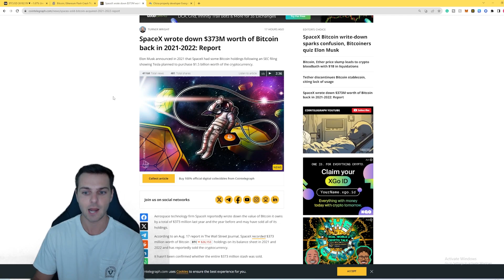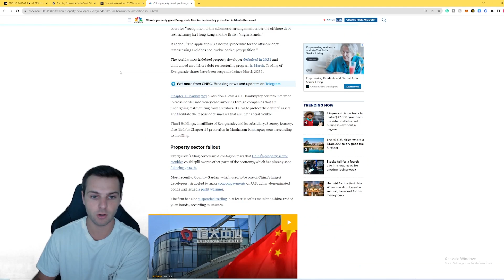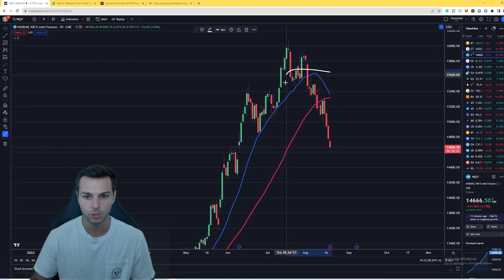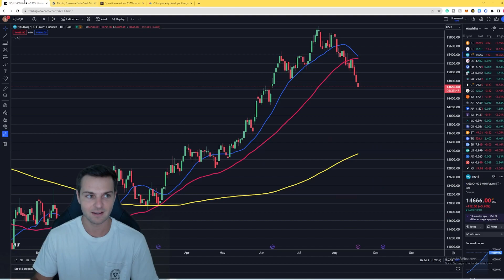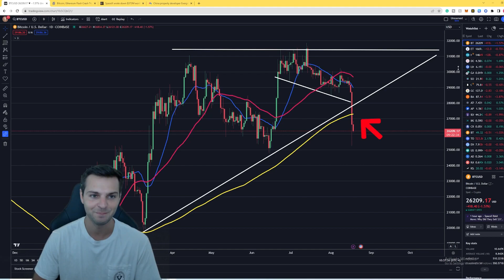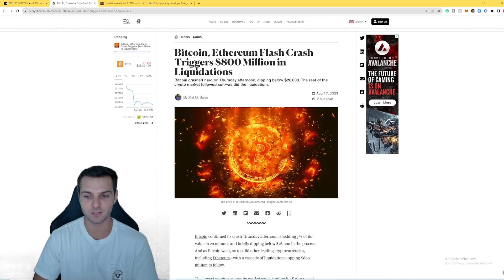THE REASON ELON AND CHINA CRASHED BITCOIN!!!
In today's video, I explain the real reason why the crypto market crashed. Yesterday Elon and China crashed the crypto market including Bitcoin, Ethereum, and a number of altcoins as well. This caused over $800M in liquidations which made prices fall 10-20% across the board.

Gift #1: Get Immediate Access To Our Entire Crypto Portfolio Today For Just $1!

Gift #2: Free copy of the best-selling crypto investing book to take advantage of the dip in the market...